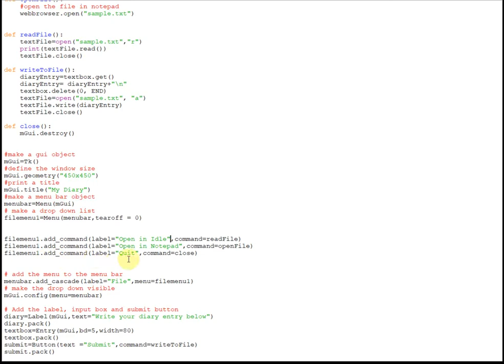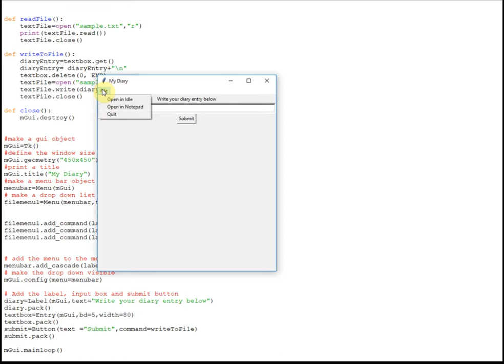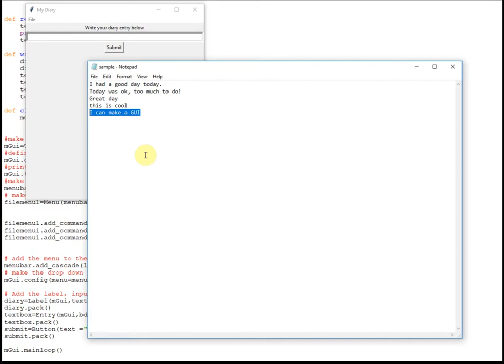Lesson 7 Create a diary program, using drop downs.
Learn to create a drop down menu as part of a diary program.